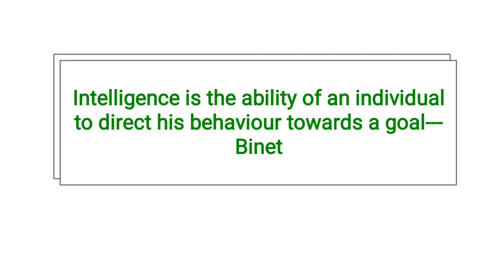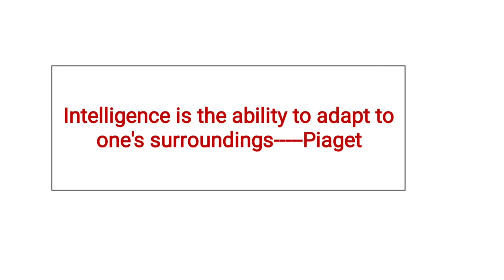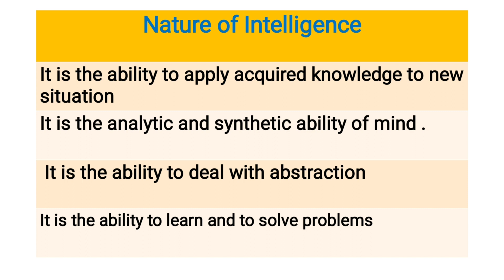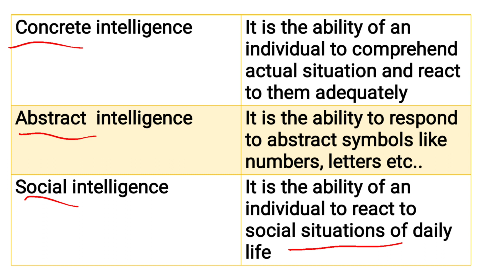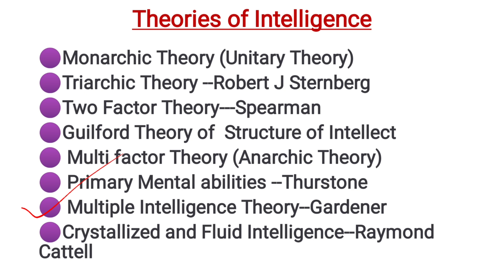KTET PSYCHOLOGY Syllabus based classes#Concept of Intelligence#Sana'S Edu Tips